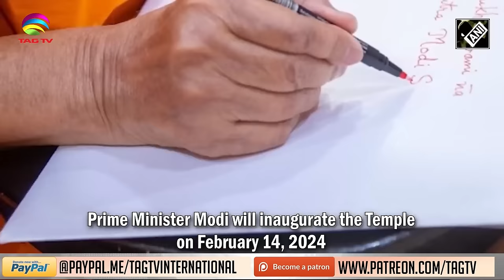Ahlan Modi Event in UAE a Blockbuster Event - Tahir Gora's Commentary اھلاً مودی